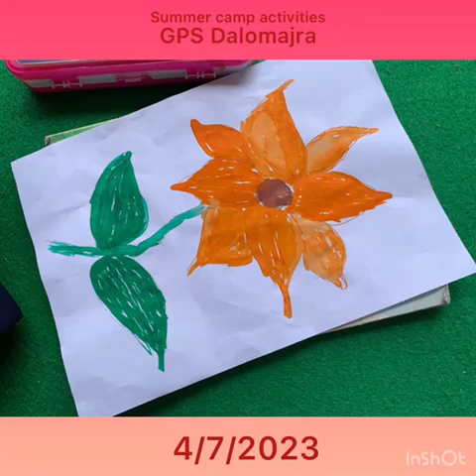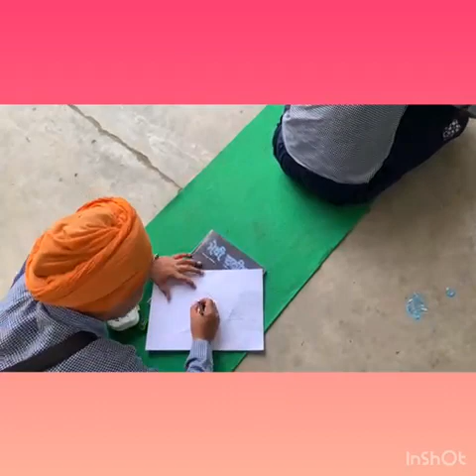4 July 2023